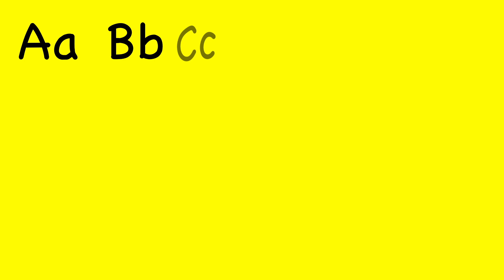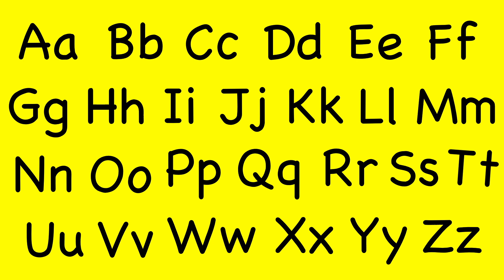Toddler Learning - A to Z English Alphabet | ABC Rhyme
Come and learn the English alphabet with the names of 26 letters of the alphabet A to Z with Cheriebooks Kids Learnings  preschool  learning video for toddlers and preschoolers 'ABCD in English | A to Z English Alphabets ABCD | a for apple b for ball | ABCD Rhymes'!

This preschool learning video introduces the names of the letters of the English alphabet illustration both uppercase and lowercase letters of the English alphabet from A to Z.

Are you ready to learn? Let’s get started!